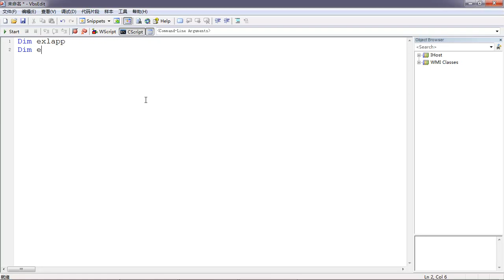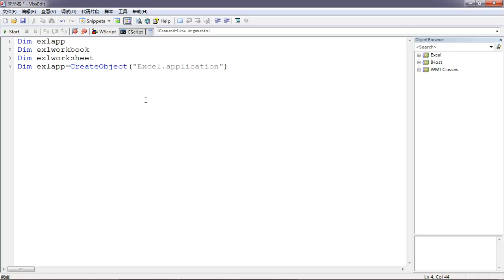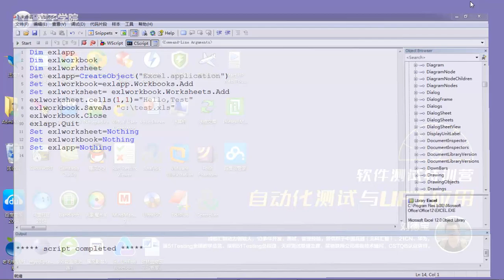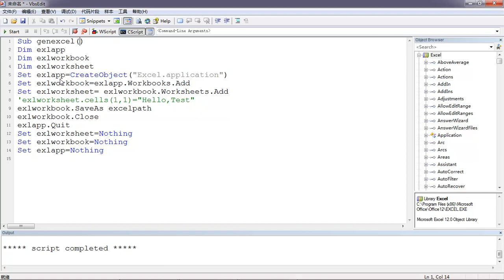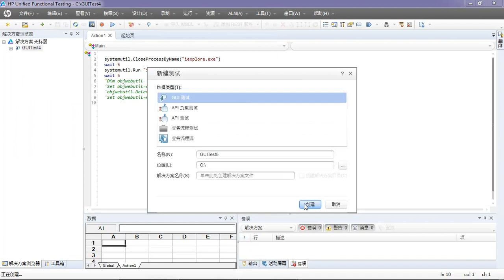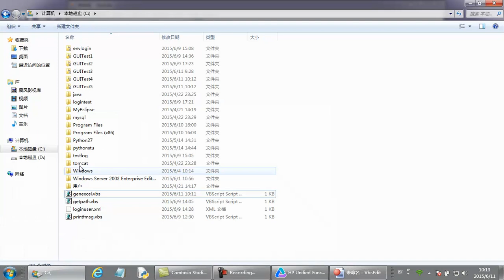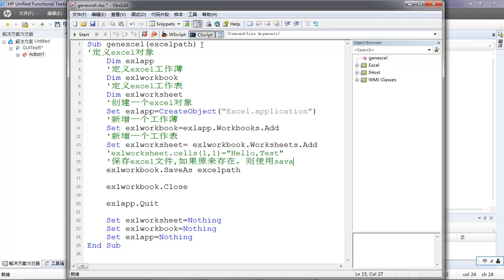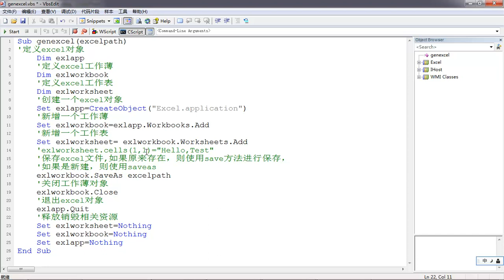UFT高级测试开发11 excel 新建